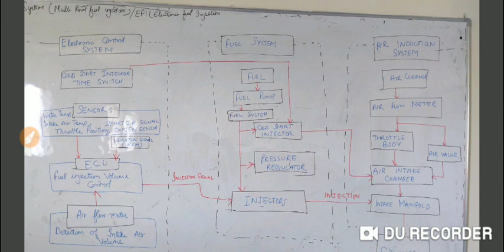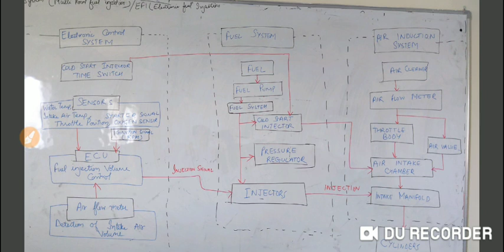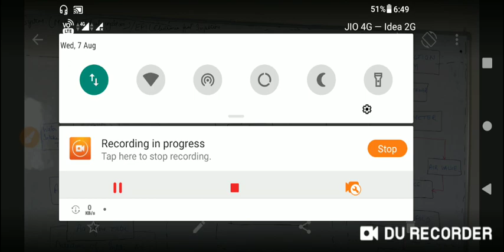Mpfi multi point fuel injection system in hindi